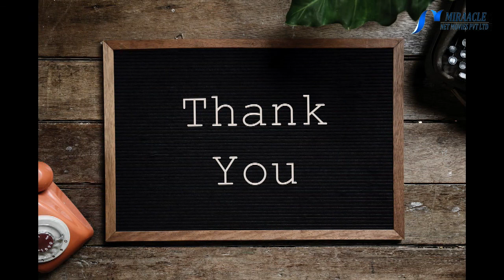பெண்களே மறந்தும் இரவில் படுக்கும் முன் இந்த விஷயங்களை செய்யாதீங்க..!